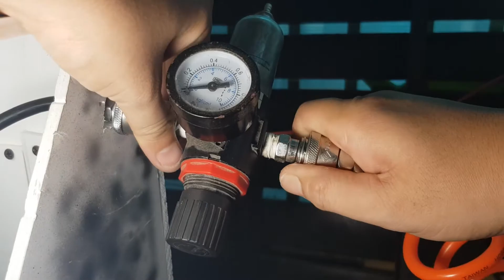AFV Club - 1:35 M113 ACAV - Part 4 : Exterior Paint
1/35 Scale of the M113 ACAV Vietnam War version from AFV Club.

I gave up on the Youtube CC - take too much time.

Simple steps of painting exterior of the vehicle.